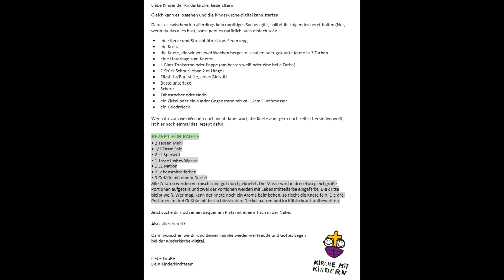Kinderkirche digital 15 11 2020